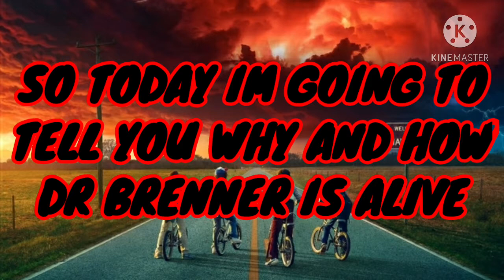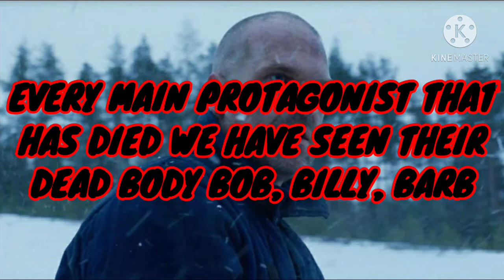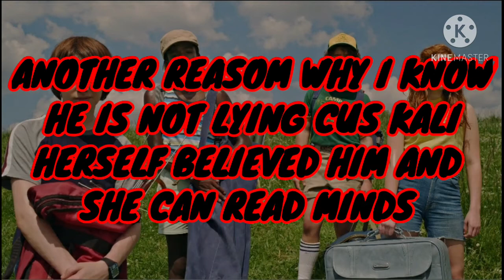Dr Brenner Is Alive!!! | Stranger Things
LEGO, the LEG0 logo, NINJAGO, the NINJAGO Iogo, the Minifigure, and the Brick and Knob configuration are trademarks and/or copyrights of the LEGO Group. NINJAGO and all logos, character names and distinctive likenesses thereof are trademarks and / or copyrights of the LEGO Group. All production credit of the original show goes to the LEGO Group Wil Film ApS (Pilots-Hands of Time); Xentrix Studios and Wil Film ApS (Sons of Garmadon-March of the Oni); and DHX Media, Ltd./ WildBrain (Secrets of the Forbidden Spinjitzu-Master of the Mountain) This video is for non-profit purposes only. Please support the official release of the show, music, and sets.